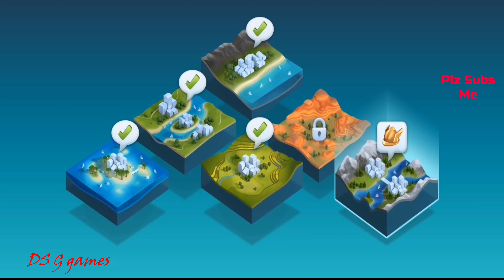4K, SimCity, BuildIt, ea, EP, 22.006, Satisfying, Events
This is EP 6 video of Season 22, continuing with our earlier construction of the simcity buildit. In this video, while disaster strike, we still manage to upgrade 5 building as well as reconfigured the Omega zone in Green Valley to increase its population; we as usual participated in the Contest of Mayors for Limited Time Event & Mayor's Pass to get more adding value items for our cities.

These SimCityBuildIt cities Games were developed for a few years. I been consistently UpdateinBuildingit by constructing them, thus wanted to share the progress to everyone. Come & follow this channel to see how persistent are we in developing our sims.

Chapter:
00:00 - Introduction
00:03 - Produce & collect
02:39 - Storage Expansion Items (Storage Bar)
02:41 - Produce & collect
03:00 - Launch disaster
03:31 - Do Delivery
04:00 - Repair disaster zone
04:23 - Reconfigure Green Valley, Omega zone to increase population 1,093,736
05:01 - Frosty Fjords, 3 buildings upgraded (frosty fjords); 1 (residential) pop: 365,941
06:07 - Produce & collect
07:08 - Mayor's Pass: Finland (Blue Skies and Polar Lights) Tier 19
07:18 - Green Valley, 1 buildings upgraded (Omega) pop: 1,093,830
07:31 - Reconfigure Green Valley, Omega zone to increase population 1,100,932
08:13 - Do Delivery
09:19 - Produce & collect
09:49 - Thank you so much for watching

Hello Mayors ! Let your creative skills shine and show off your City Designs!

.006